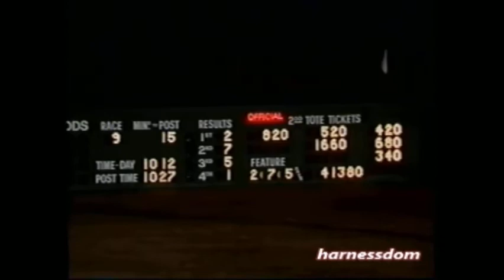2001 Balmoral Park CARDMASTER HANOVER Sam Widger